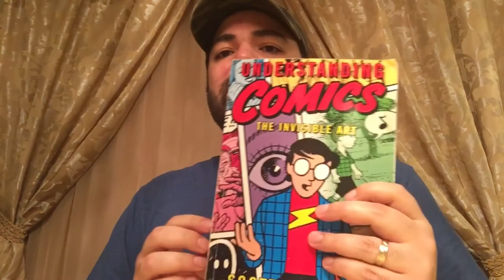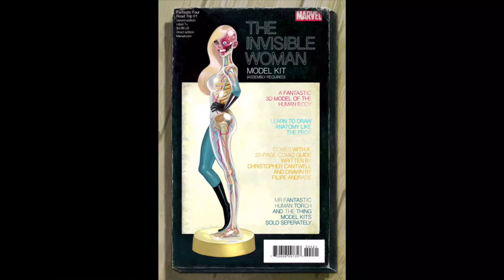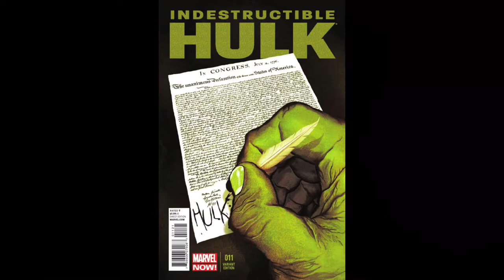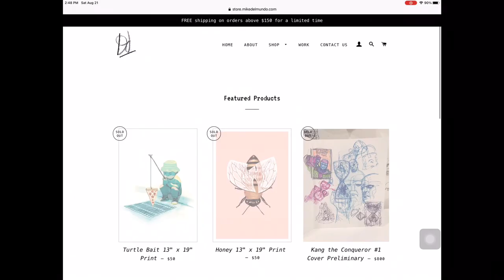WHO IS MY FAVORITE MODERN DAY COMIC BOOK ARTIST? PLUS: The best comic panel of the past decade!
We all have our passions. If you haven’t guess it I’m passionate about art and comics.  There is, however, one artist who has rose to prominence in the past 10 years or so who I feel is an amazing contributor to the medium.  This artist consistently blends comics and graphic design with fine art.  One panel in particular is, in my mind, the golden standard for what sequential art should be.  This artist is…wait you didn’t think I’d give it away here, nope you’ll have to watch the video to find out.  Sure you could just watch like 3 min and get the answer but what fun is that?

I have taken my favorite 3 titles this incredible artist has worked on and shown off exactly why I think this person’s work is so amazing!

 Look for some of Anthony’s great podcast on iTunes or your favorite podcast app.  Some of his shows include:
 - my comic shop history
 - the longAR Halloween (art by me :) )
 - comic shop team-up (art by me too :))
 - digging for kryptonite

 He also has a few great comic realated documentaries I highly reccomend!
 - my comic shop documentARy
       - my comic shop country
 - By Spoon! The Jay Meisel Story
 - Wack Man: The Rise of a Puppeteer (not really comic related by enjoyable one the less)

2. I get no money for promoting it but I highly reccomend this if you are a fan of comics, art, writing, etc.

3. Guernica by Pablo Picasso 1937 (Paris, France)

4 The ruins of Guernica in 1937 after the town was bombed by German aircraft. Photograph: AP

5. Picasso in front of his Painting Guernica 1937 David Seymour (Chim)

6. Watercolor kit is my own

7. Thor, The Avengers, Hulk, Spider-Man, Captain America, Vision, Invisible Woman, Carnage, The X-Men, Legion,  Weird World, Elektra, Bullseye, and Daredevil including other character seen but not mentioned are property of Marvel Comics a Disney Co

8. “Birth of Adam” by Michelangelo (the man not the turtle) 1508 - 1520 Sistine Chapel Vatican (Rome, Italy)

9. Rey and Kylo Ren property of Disney

10. Batman property of DC Comics a WB Company

11. We Only Find Them When They’re Dead property of Boom Studios, written by Al Ewing

12. The Many Deaths of Laila Star property of Boom Studios, written by Ram V.

13. Link for 3 Worlds 3 Moons on substack by Jonathan Hickman, Mike Del Mundo and Mike Huddleston

15.

16. Spawn property of Todd McFarlane and Image Comics

Peace, Love, and Comics!
- Philtastic